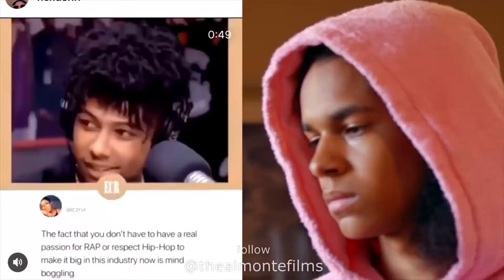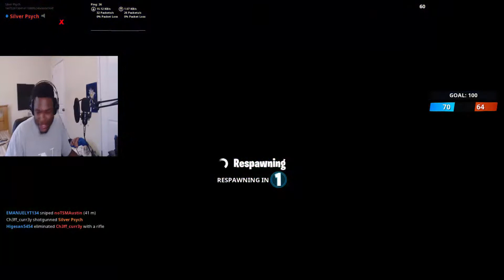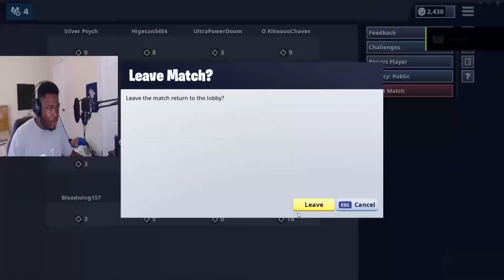Rappers don't like the Music just Money?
I watch a clip about some rappers say they don't like music, performing or anything about the career just money. I could get way more in-depth but it is kinda disrespectful to hip hop.